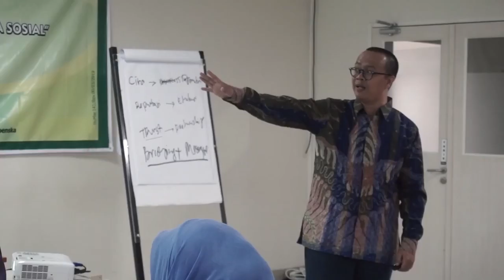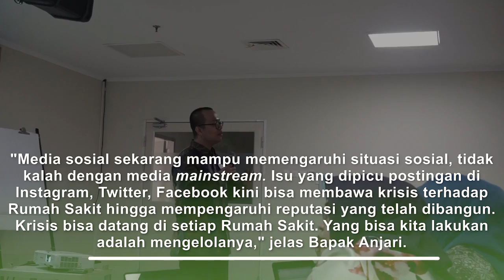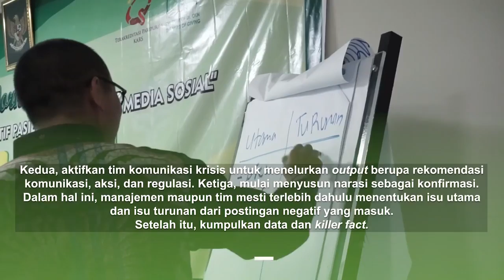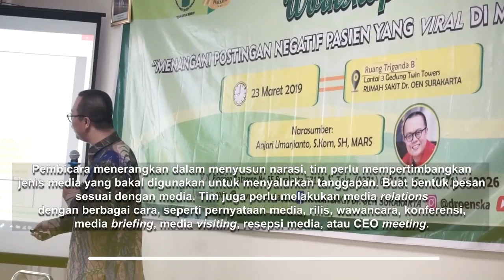Bagaimana Menangani Postingan Negatif Pasien yang Viral di Media Sosial?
Video dan tulisan dibawah ini saya ambil dari laman RS OEN Surakarta. Video direkam dan disunting oleh RS Oen.

Peserta sekitar 25 orang dari 7 rumah sakit terdiri dari Direktur, Manajer dan staf Humas. Semoga bermanfaat.

Pembicara menyarankan kepada para peserta workshop yang terdiri dari praktisi humas dan marketing hingga direksi dari berbagai rumah sakit tersebut untuk mulai memupuk sense of crisisatau kepekaan terhadap potensi krisis. Beliau pun memberikan arahan kepada peserta workshop bagaimana caranya menangani postingan negatif pasien yang viral di medsos. Pertama, lakukan internalisasi isu. Di mana, manajemen harus memahami isu yang muncul hingga menyiapkan ide solusi untuk menyelesaikan krisis. Kemudian, dorong karyawan untuk memahami isu dan memiliki perasaan yang sama.

Bapak Anjari meyakini hampir setiap rumah sakit apalagi yang sudah beroperasi lama pernah menerima komplain dari pasien, pengunjung, atau masyarakat. Komplain atau keluhan itu bahkan tidak jarang diunggah tanpa memberi tahu atau mengirim langsung ke manajemen rumah sakit hingga berujung viral. Bapak Anjari mengungkapkan postingan negatif yang viral dapat membawa krisis terhadap rumah sakit.

Isu yang dipicu postingan di Instagram, Twitter, Facebook kini bisa membawa krisis terhadap rumah sakit hingga mempengaruhi reputasi yang telah dibangun. Krisis bisa datang di setiap rumah sakit. Yang bisa kita lakukan adalah mengelolanya," jelas Bapak Anjari.

Pembicara menyarankan kepada para peserta workshop yang terdiri dari praktisi humas dan marketing hingga direksi dari berbagai rumah sakit tersebut untuk mulai memupuk sense of crisisatau kepekaan terhadap potensi krisis. Beliau pun memberikan arahan kepada peserta workshop bagaimana caranya menangani postingan negatif pasien yang viral di medsos.

Pertama, lakukan internalisasi isu. Di mana, manajemen harus memahami isu yang muncul hingga menyiapkan ide solusi untuk menyelesaikan krisis. Kemudian, dorong karyawan untuk memahami isu dan memiliki perasaan yang sama.

Kedua, aktifkan tim komunikasi krisis untuk menelurkan output berupa rekomendasi komunikasi, aksi, dan regulasi. Ketiga, mulai menyusun narasi sebagai konfirmasi. Dalam hal ini, manajemen maupun tim mesti terlebih dahulu menentukan isu utama dan isu turunan dari postingan negatif yang masuk. Setelah itu, kumpulkan data dan killer fact. Pembicara menerangkan dalam menyusun narasi, tim perlu mempertimbangkan jenis media yang bakal digunakan untuk menyalurkan tanggapan. Buat bentuk pesan sesuai dengan media. Tim juga perlu melakukan media relations dengan berbagai cara, seperti pernyataan media, rilis, wawancara, konferensi, media briefing, media visiting, resepsi media, atau CEO meeting.

"Mestinya kita punya sense of crisis untuk memberikan keterangan kepada publik. Pertanyaan saya, apakah semua karyawan bisa memberikan keterangan kepada publik? Penjelasan yang benar pun tapi susah dipahami oleh pasien atau masyarakat awam bisa menimbulkan persepsi berbeda. Maka dari itu, di IGD perlu disiapkan orang- orang yang punya sense of crisis. Ini soal reputasi," tutur Bapak Anjari.

Bapak Anjari pun memberikan tips dalam merespon postingan negatif di medsos. Pertama, responlah pada akun asal viral. Kedua, buatlah pesan sesuai inti masalah. Ketiga, gunakan bahasa yang mudah dimengerti. Keempat, berdialog. Terakhir, gunakan jalur pribadi. Dalam workshop, pembicara kerap mengajak para peserta berdiskusi. Beliau beberapa kali bahkan meminta peserta untuk mempraktikkan materi yang tengah disampaikan, seperti membuat pesan tanggapan atas postingan negatif yang viral.

Di sesi terakhir, Bapak Anjari juga mengajak para peserta untuk praktik melakukan konferensi pers guna mengklarifikasi berita negatif terkait pelayanan kesehatan sebuah rumah sakit yang viral.